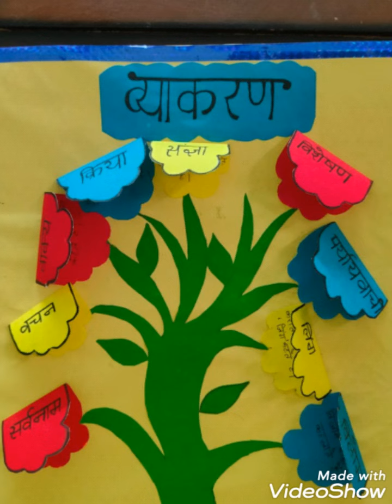handmade tlm for hindi classroom hindi grammar tlm